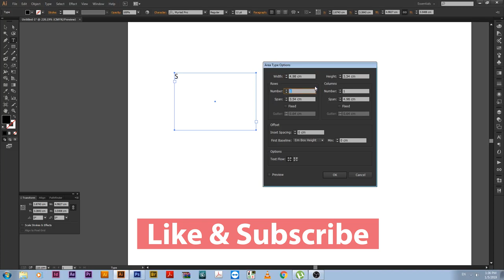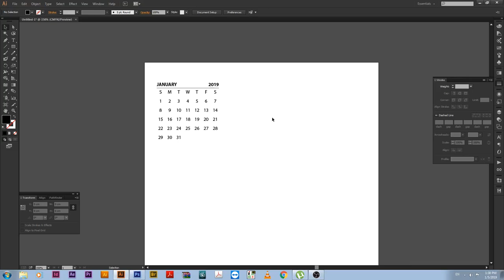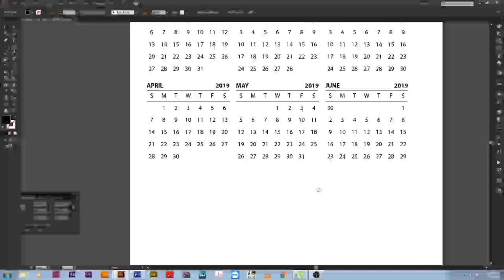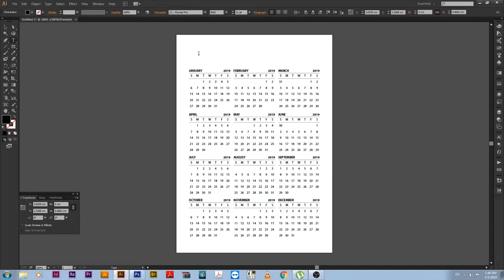How to make Calendar within 5 Minutes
Calendar 2019  | How to make Calendar within 5 Minutes | Creative Source 2011 | 10 Jan 19